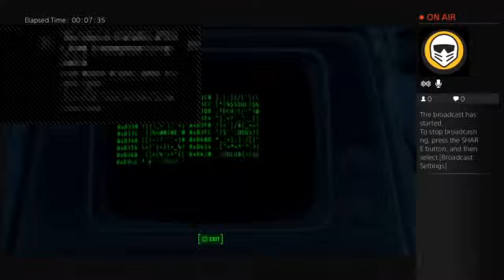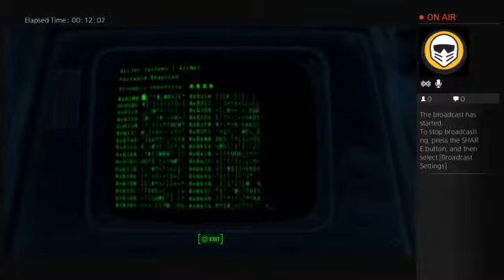My Edited Video